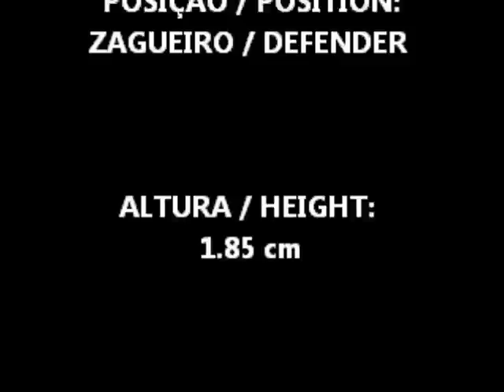DANIEL SANT`ANA ZAGUEIRO